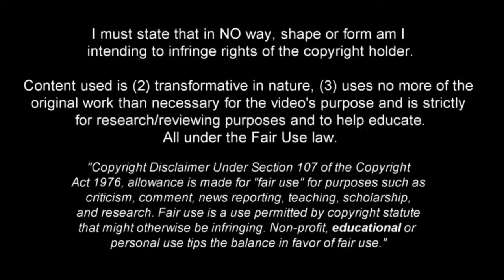Rafik Guitane - The Magician - Skills, Goals & Assists ᴴᴰ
Rafik Guitane is a 24-year-old French professional footballer of Algerian origin who plays for Estoril in the Portuguese Liga Nos.

A player with exquisite technique, lethal in one-on-one situations and in the next few hours could arrive as Benfica's brand new reinforcement as well as his first call-up to the Algerian national team.

Music 🎧 : (FREE) Gazo x Central Cee x Hazey type beat - La Boheme Prod. Black Eagle Beats.